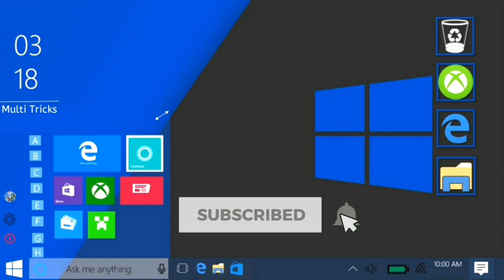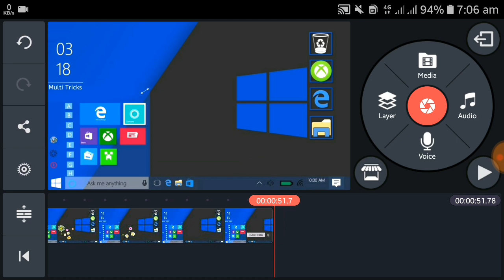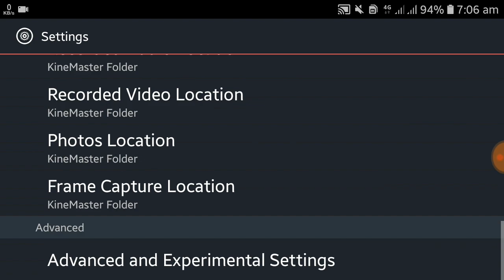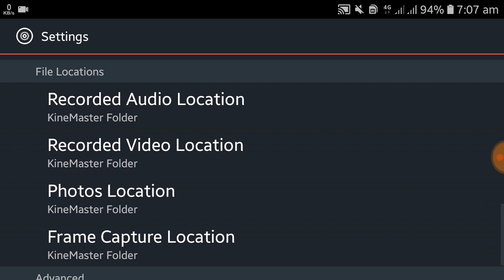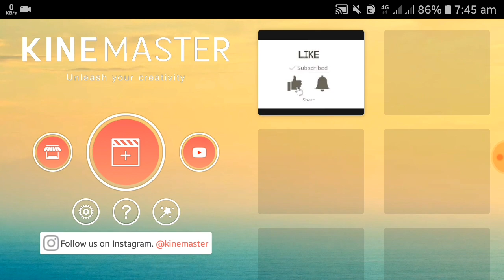Kinemaster Settings in Bangla Tutorial-কাইন মাস্টারের সকল সেটিং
এই ভিডিওটির মাধ্যমে আমি দেখিয়েছি কাইনমাস্টারের গুরুত্বপূর্ণ কিছু সেটিং। যে সেটিংগুলো আপনার জানা দরকার।যদি আপনি কাইনমাস্টার দিয়ে মোবাইলের মাধ্যমে ভিডিও এডিট করেন কাইনমাস্টার এই সেটিং কাজে লাগবে।

Multi Tricks

kinemaster tutorial kinemaster edit kinemaster mod apk kinemaster slow motion kinemaster background change kinemaster video editing background change kinemaster remove
kinemaster slow motion video editing